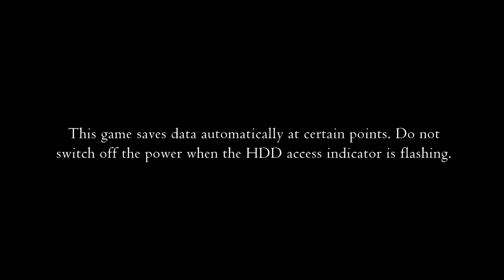OUTLAND TOO???!!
Why does this happen to mi.